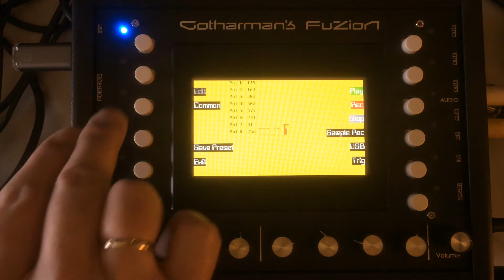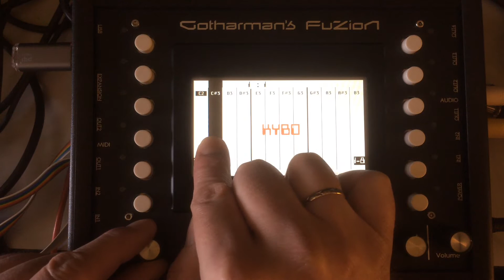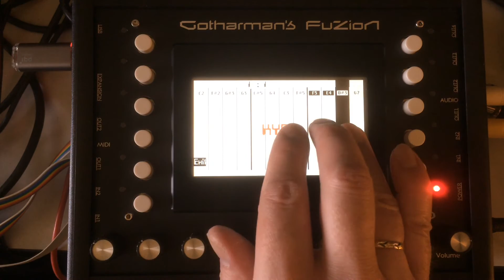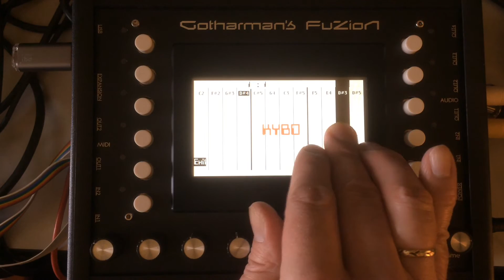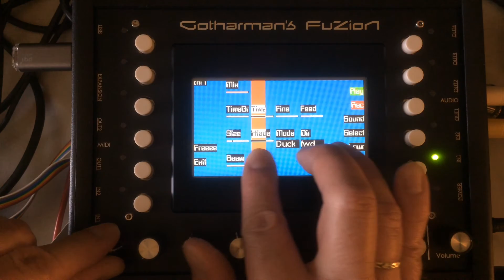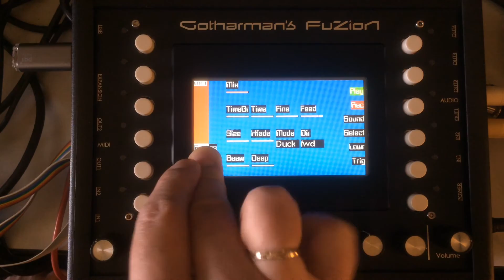Gotharman's Fuzion - Touch Keyboard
Performing with Fuzion's Touch Keyboard. All sounds are coming from Fuzion.